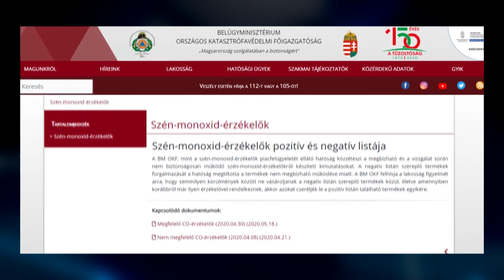Krónika: Érdemes mielőbb elvégeztetni a kéményellenőrzést (2020.08.31.)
Számos balesetet elkerülhetünk, hogyha rendszeresen ellenőriztetjük a kéményünket, és ezáltal a tüzelő berendezések használatából eredő veszélyforrásokat minimalizáljuk.